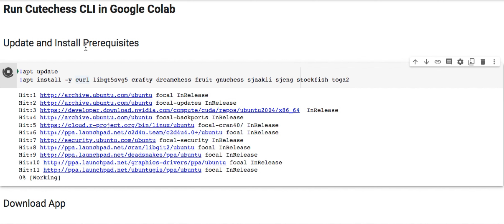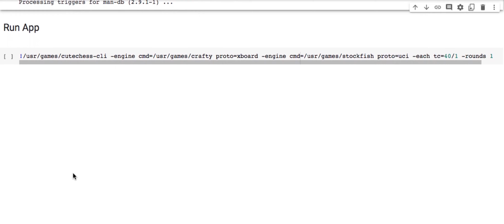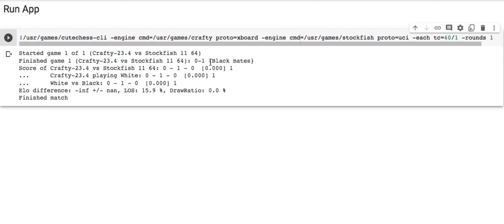Run Cutechess CLI in Google Colab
Run Cutechess CLI
in
Google Colab